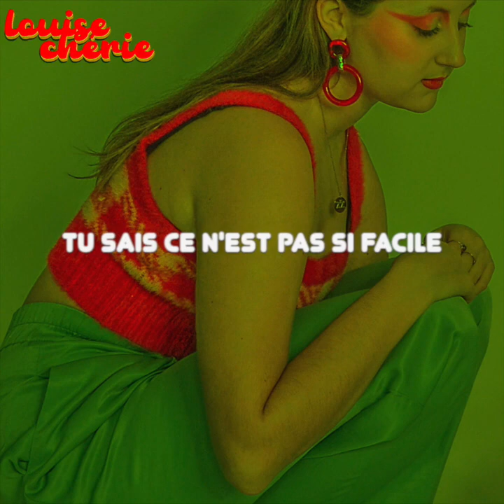Louise Chérie - Dommage (Lyrics)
Paroles&composition : Louise Chérie
Prod&Arrangements : Daniel Jouravsky
Photo&logo : Loan Beaucardet